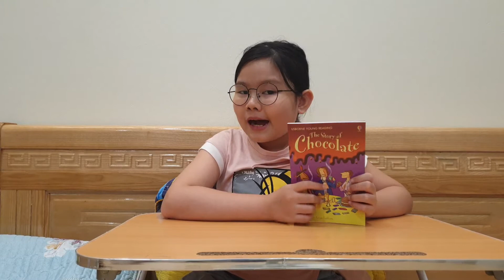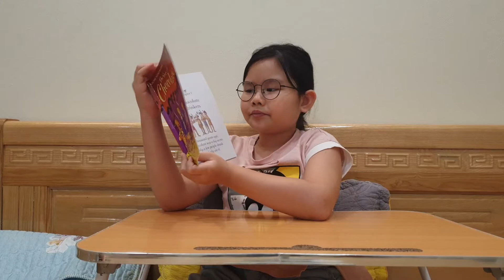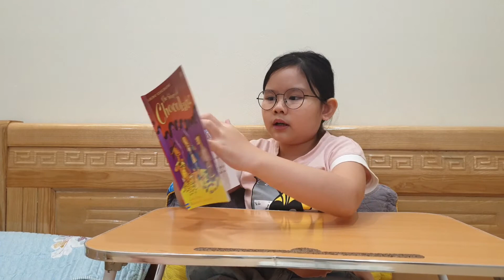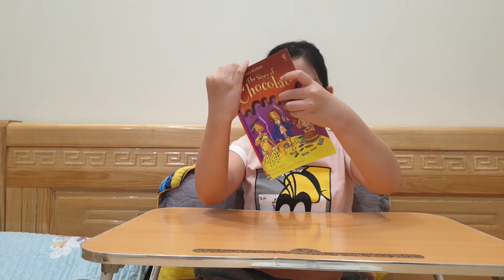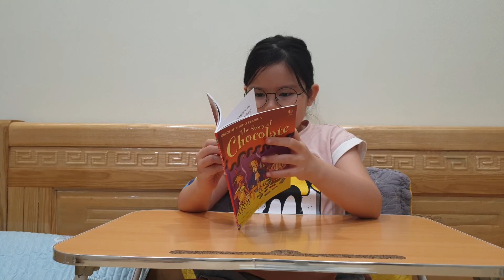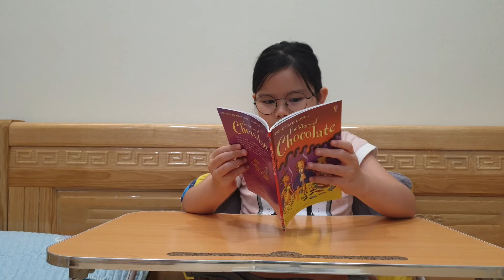The Story Of Chocolate - Part 1 | Susu's Reading